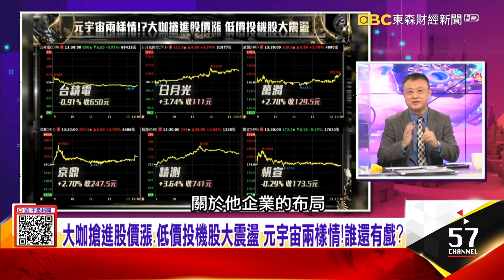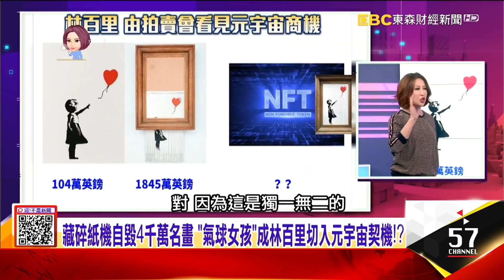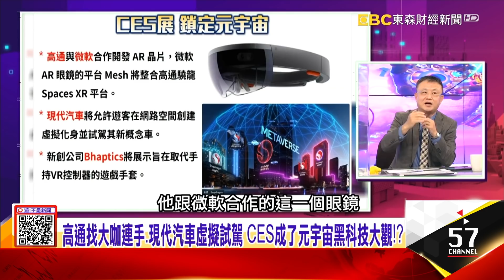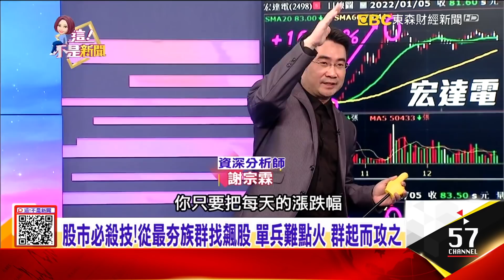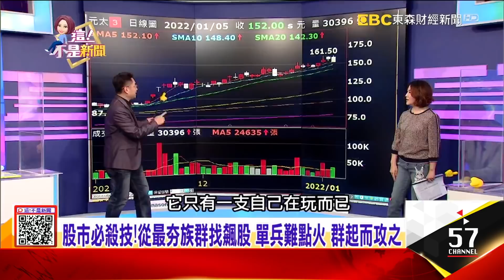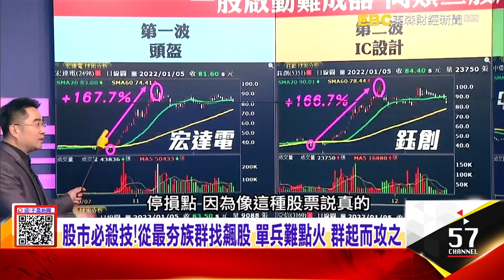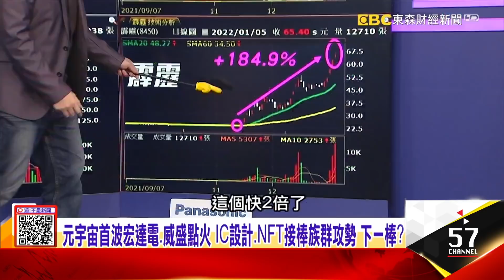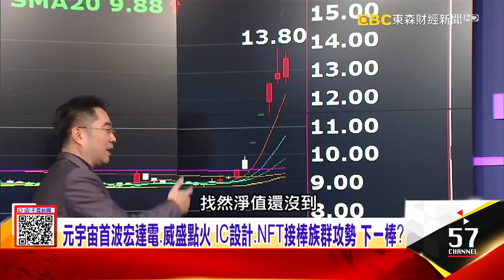碎紙機自毀4千萬名畫 「氣球女孩」成林百里切入元宇宙契機？高通找大咖連手、現代汽車虛擬試駕 CES成元宇宙黑科技？ -【這！不是新聞 精華篇】20220105-2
大咖搶進股價漲、低價投機股震盪 元宇宙誰還有戲？
碎紙機自毀4千萬名畫 「氣球女孩」成林百里切入元宇宙契機？
高通找大咖連手、現代汽車虛擬試駕 CES成元宇宙黑科技？